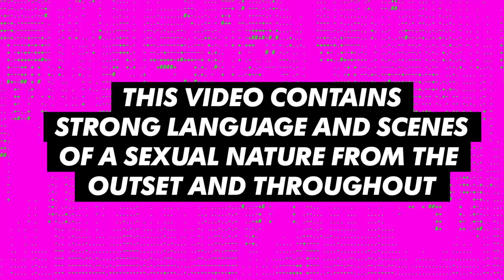Geordie Shore 16 | Housemates Review New Radgie Steph Snowdon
Chloe, Nathan, Marnie and Sophie are psyched for lively lass Steph to join the family